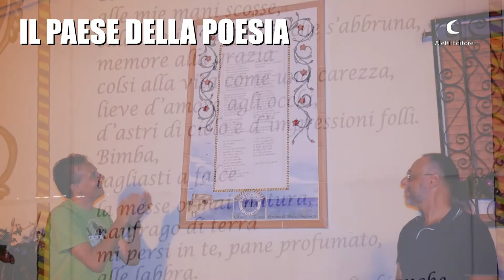Collana "I DIAMANTI": A TU PER TU CON... PAOLA PRANDINI. MODERA HAFEZ HAIDAR.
La Aletti Editore presenta la Collana "I DIAMANTI":
A TU PER TU CON. PAOLA PRANDINI,
Autrice del romanzo “RITRATTO DI DONNA LEA"
Prezzo di copertina 14,00 Euro.

INTERVISTA A CURA DI  HAFEZ HAIDAR

IL LIBRO:
"Ritratto di donna: Lea" è la storia di un grande amore, quello di Luca e di Lea, che nasce nella Bologna universitaria degli anni Sessanta, nel pieno della contestazione giovanile; è l'amore con la “A”, maiuscola, quello della giovinezza che rimane nel cuore per sempre; è l'amore che il destino si diverte a scompigliare, in un gioco perverso che imprigiona anche altre persone che gioiranno e soffriranno in egual misura, come Isabel, la coprotagonista che intreccerà la sua vita con quella di Luca e di Lea dando vita a un triangolo perfetto.

Ordina il libro "Ritratto di donna: Lea"
Il libro è acquistabile, previa ordinazione, presso qualsiasi libreria
Collana "I Diamanti - Narrativa"
pp.124 €14.00
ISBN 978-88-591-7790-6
Il libro è disponibile anche in versione

Se hai un libro inedito che vuoi proporre per la prestigiosa Collana "I Diamanti" vai al link che segue: